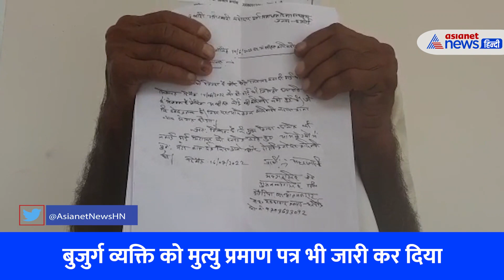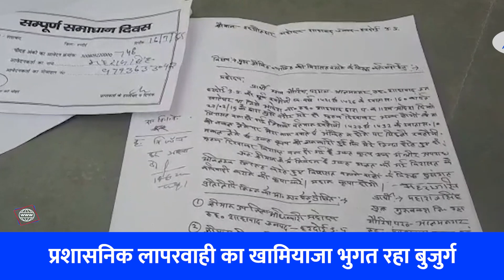मरने के बाद दर-दर की ठोकरें खा रहा बुजुर्ग, कहा- 'साहब मैं जिंदा हूं'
उत्तर प्रदेश में हरदोई जिले के शाहाबाद से एक मामला सामने आया है. यहां रहने वाले एक बुजुर्ग महाराज सिंह को कागजों में मृतक दिखा दिया गया है और अब वे आलाअधिकारियों के पास गुहार लगा रहे हैं कि ‘मैं जिंदा हूं’। यह मामला हरदोई जिले के शाहाबाद तहसील के ग्राम गौरिया ग्राम का है। यहां बुजुर्ग महाराज सिंह को विरासत बदलने में मृतक दिखा दिया था। यहां तक कि उनका मृत्यु प्रमाण पत्र भी जारी कर दिया गया था। जब बुजुर्ग ने किसी काम को लेकर इंतखाब निकलवाया तो उसका नाम ही नहीं था। बुज़ुर्ग ने इसे लेकर जब जानकारी ली तो वकील ने बताया कि वे जिंदा ही नहीं हैं। कागजों के अनुसार वे मर चुके हैं। जब यह बात महाराज सिंह को पता चली तो वे दंग रह गए।